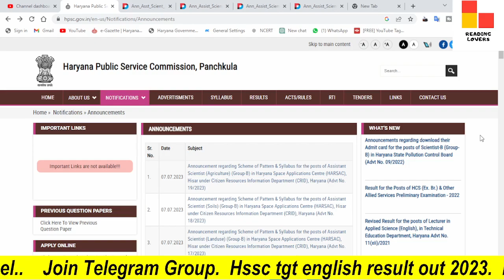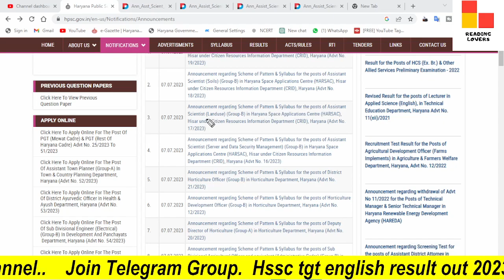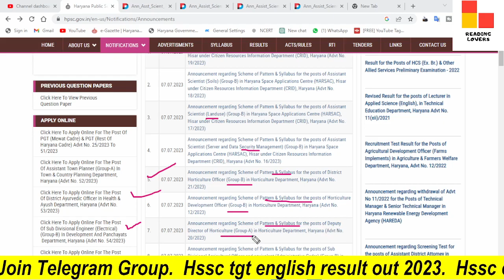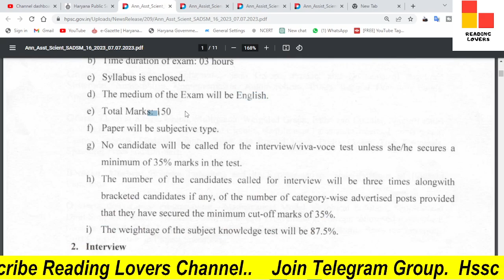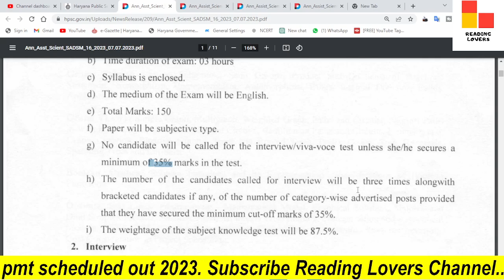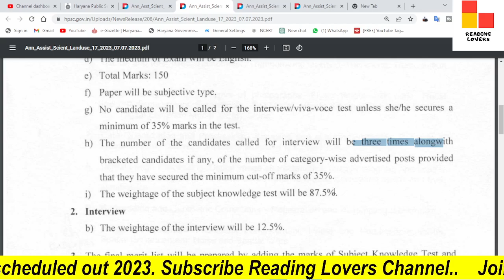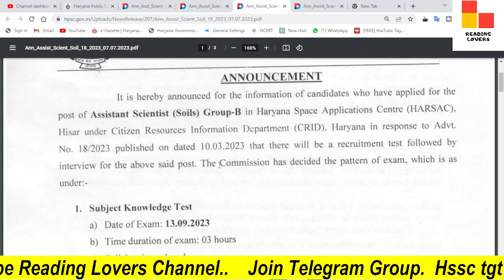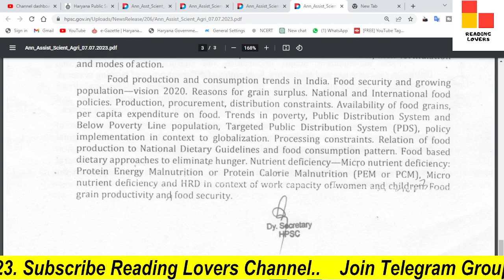Hpsc syllabus & exam pattern / Hpsc HARSAC Sullabus 2023 / Hpsc latest news today / Hpsc vacancy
In this video, we'll discuss the  HPSC Announcement regarding Scheme of Pattern & Syllabus for the posts of Assistant Scientist (Agriculture) (Group-B) in Haryana Space Applications Centre (HARSAC), Hisar under Citizen Resources Information Department (CRID), Haryana (Advt No. 19/2023).

TAGS.

haryana ado result link
,hpsc ado
,hpsc ado vacancy 2022 result,
how to downlaod haryana ado result 2023
,haryana ado vacancy 2022 result pdf,
hpsc hcs result,
hpsc ado exam result kaise dekhe,
hpsc,hppsc ado result,
,reading lovers
,hpsc hcs latest news,
haryana ado result 2023,
Agricultural Development Officer result 2023,
hpsc news
,hpsc ado result,
hpsc group b vacancy result,
hpsc hcs update,
hpsc new update